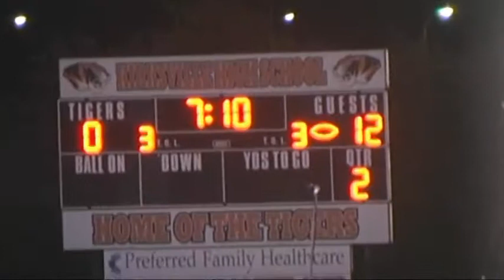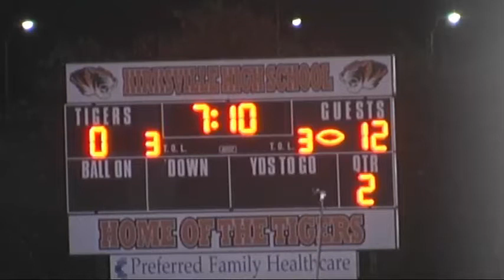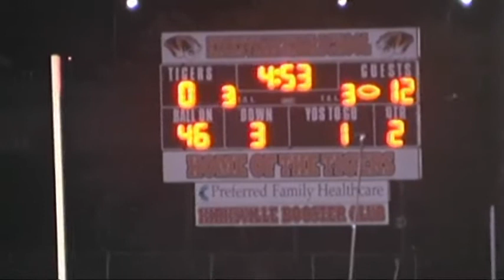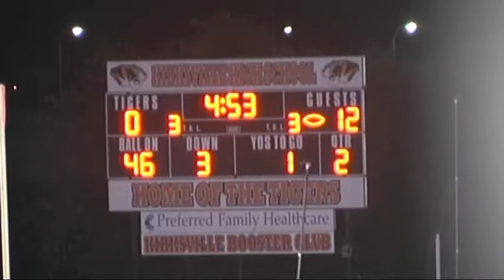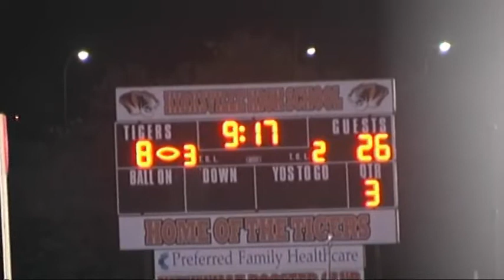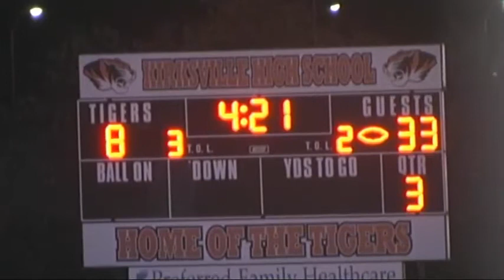Trenton At Kirksville (Week 8- October 9, 2015)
Trenton traveled to Kirksville on October 9, 2015, to take on the Tigers.  Listen in as Tom Johnson and Jacob Marlay call the plays.